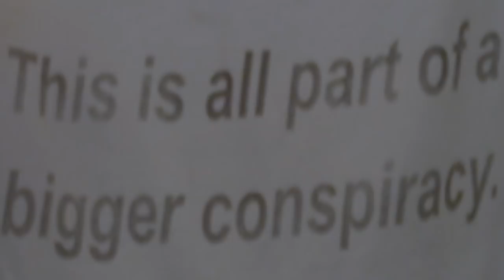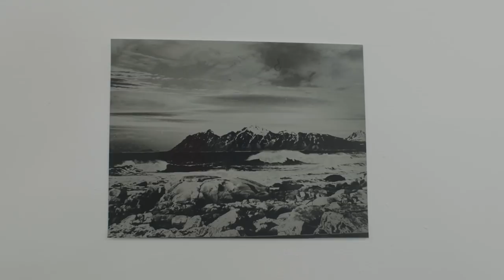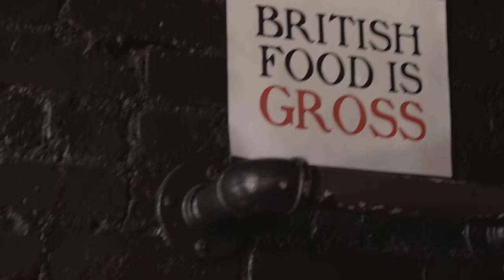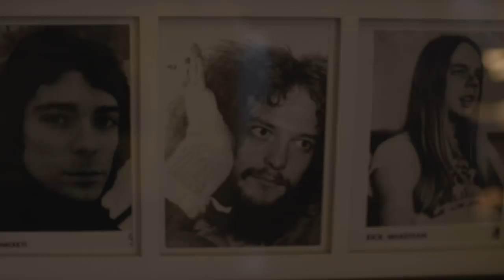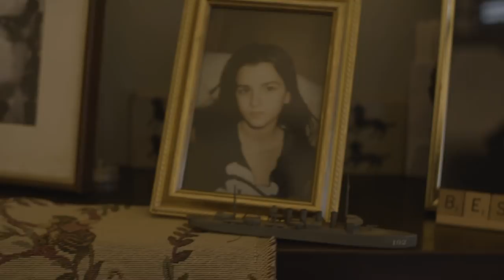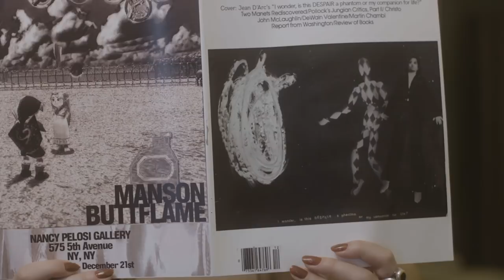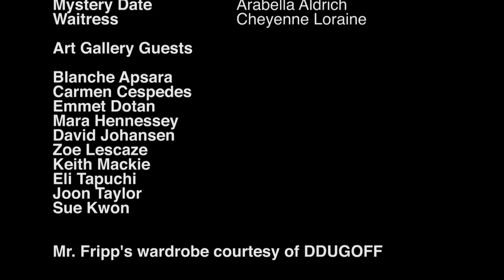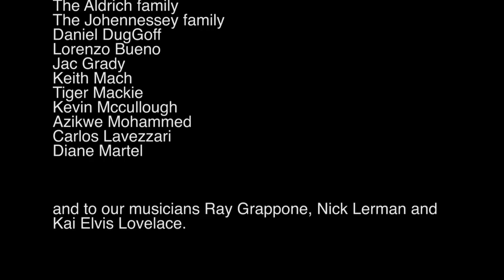Zhe Zhe S02 Episode 3 - Five High School Paintings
Starring and conceived by
Ruby McCollister as Mona DeLiza
Leah Hennessey as Jean D'Arc
Emily Allan as Chewie Swindleburne

Directed by E.J. O'Hara
Written and produced by Leah Hennessey
Cinematography by Max Lakner

Preacher Cassadine as Dr. Dummer
India Menuez as Catherine Von Voost
Sparrow as Jimmy the Vet
Carlos Lavezzari as Young God
Elmo King as Toasty
Cheyenne Loraine as the Waitress
and Arabella Aldrich as the Mystery Date

Score by Kai Elvis Lovelace